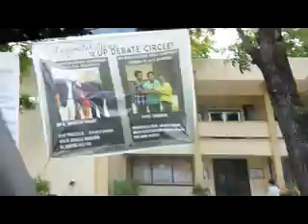UP ILoiLo 4815